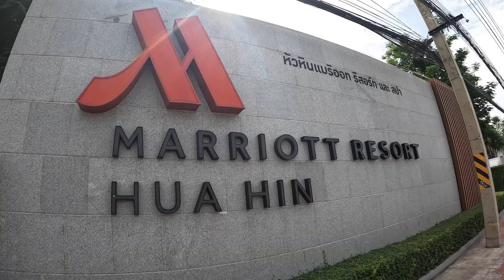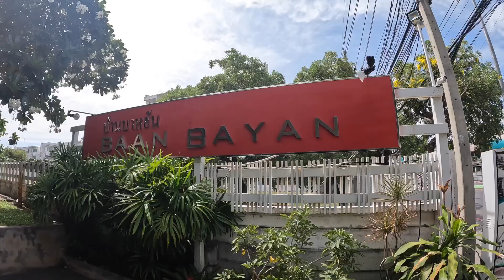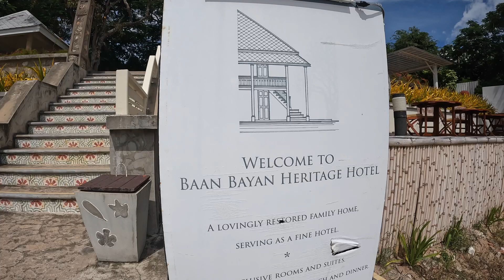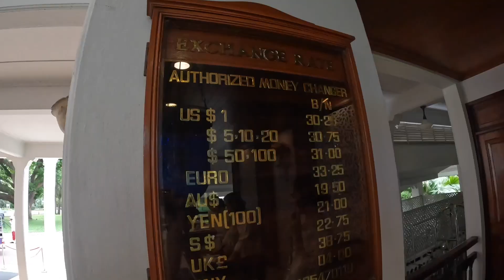BESTE HOTELS IN HUA HIN FÜR DEINEN THAILAND URLAUB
Machen wir uns auf und schauen uns die besten Hotels in Hua Hin für deinen Thailand Urlaub an!

📌 ▬ Empfohlene Tools* ▬▬▬▬▬▬▬▬▬▬▬▬
► HIER BUCHE ICH MEINE HOTELS (Werbelink)

Dein Marc